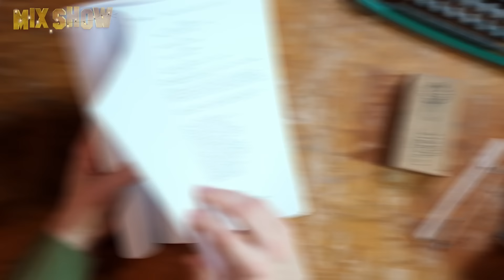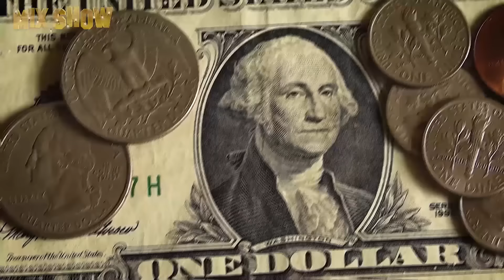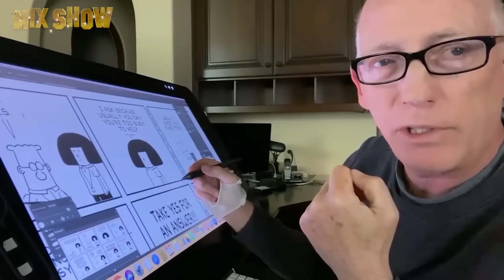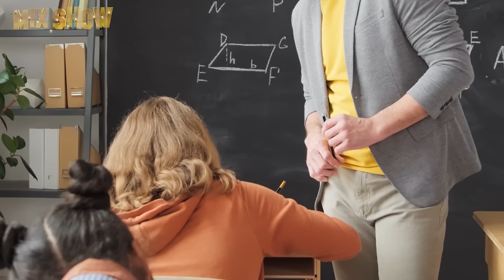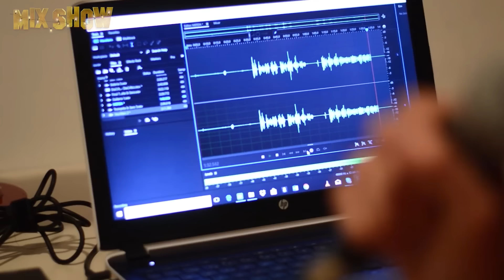Daniel Stern | What happened to the wet bandit Marv from Home Alone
Daniel Stern is an American actor, director, producer, and screenwriter who rose to world fame in the early ‘90s. No Christmas goes without people tuning in to enjoy his brilliant performance in the movie Home Alone, but there are more gems in his filmography. Moreover, his artistic talent goes beyond movie endeavors. You’ll learn everything about it from our new video.

★ Tony Jaa | How the best Thai martial arts actor lives and how he spends his millions